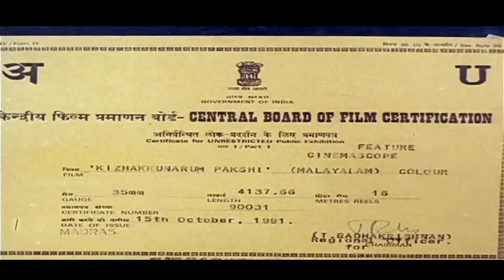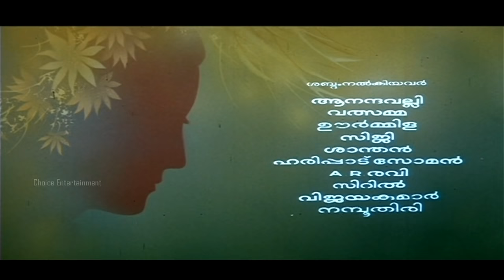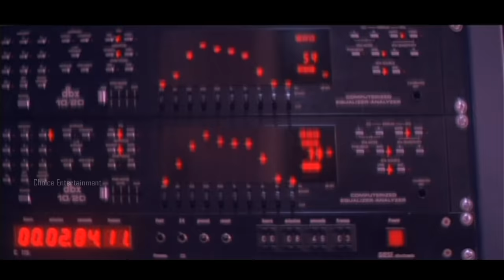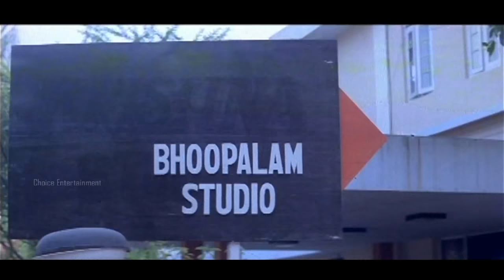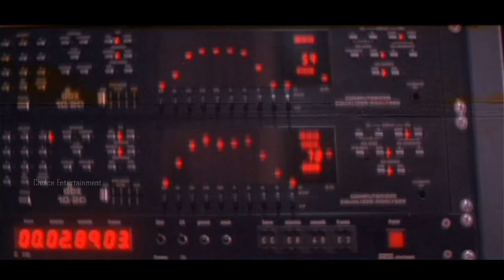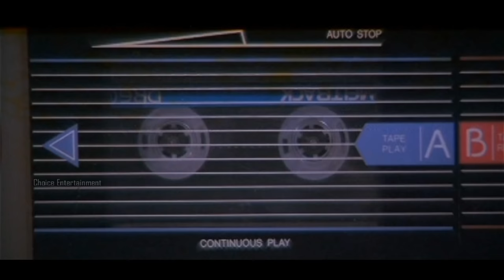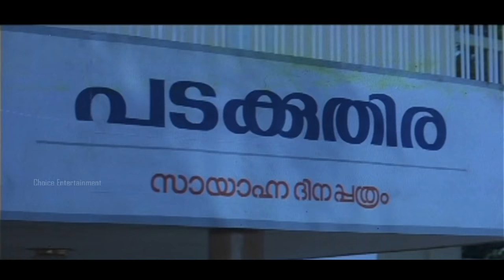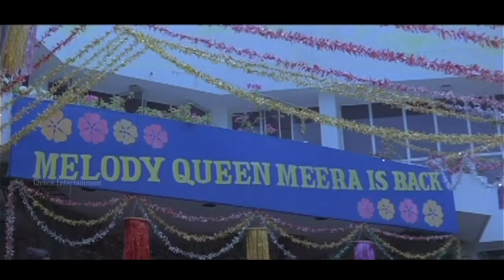Kizhakkunarum Pakshi Mohanlal Super Hit Malayalam Full Movie HD | Choice Network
Kizhakkunarum Pakshi Super Hit Malayalam Full Movie HD # Comedy Movie | Choice Network
Kizhakkunarum Pakshi is a 1991 Malayalam-language Indian feature film, directed by Venu Nagavalli, starring Mohanlal, Shankar, Murali, Rekha, Jagathy Sreekumar, Ashokan and Innocent.The music and back ground score of the movie is composed by Raveendran

Directed by Venu Nagavalli
Produced by P. K. R. Pillai
Screenplay by Venu Nagavalli
Starring Mohanlal
Shankar
Murali
Rekha

swapnamalika movie
mohanlal directing movie
ayitham
mohanlal as director
murali nagavally
mohanlal historical movies
ittimani made in china wikipedia
actor mohanlal